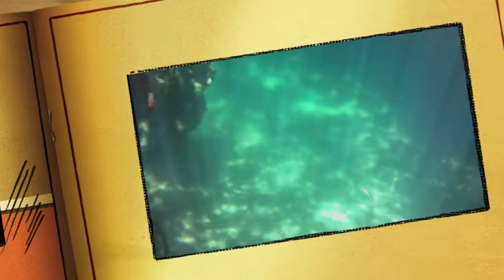Diving Highlights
My buddy Arturo in Mexico with my Contour HD1080p and waterproof housing.  Seems to have worked VERY well.